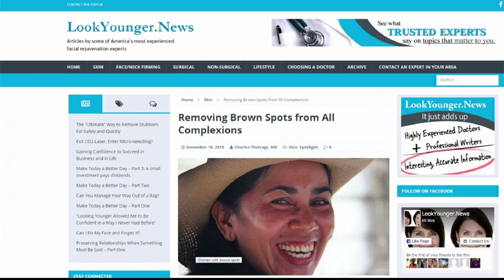CARING FOR YOUR SKIN